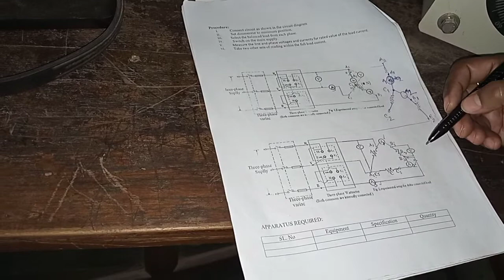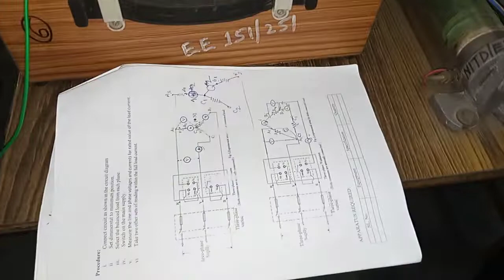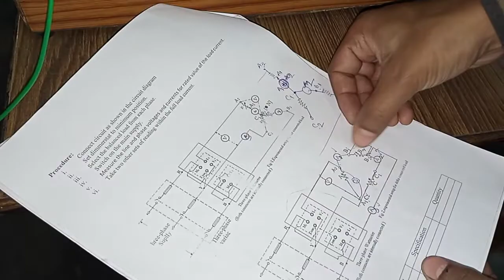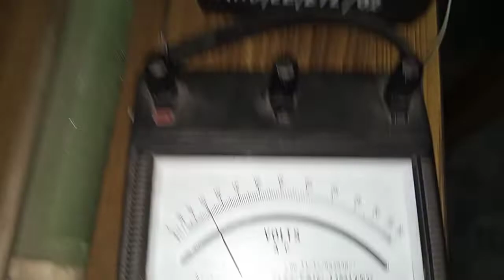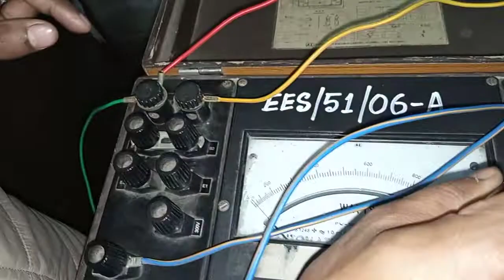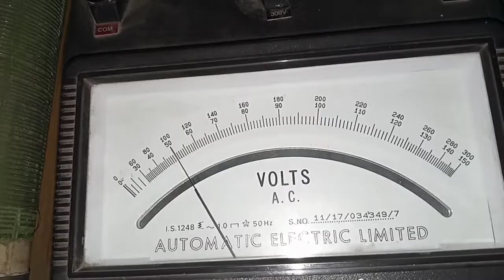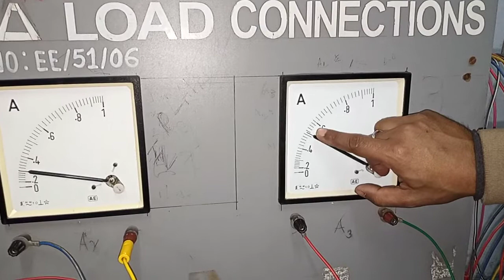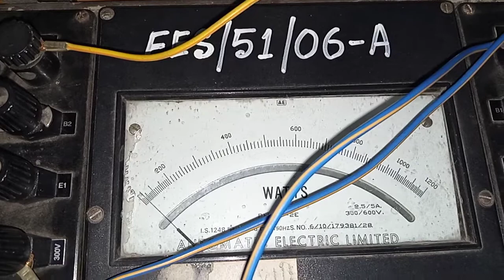EES51 Exp: 6 - 3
Enrich your knowledge with lectures of professors of National Institutes of Technology Durgapur.

Search By:
1st year
1st semester
Engineering
Nit
nit
Dgp
dgp
durgapur